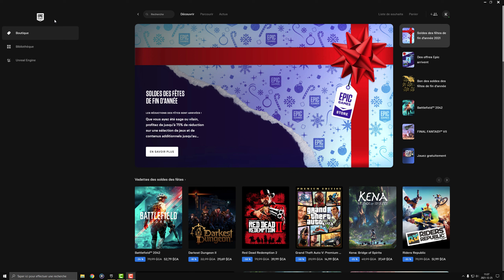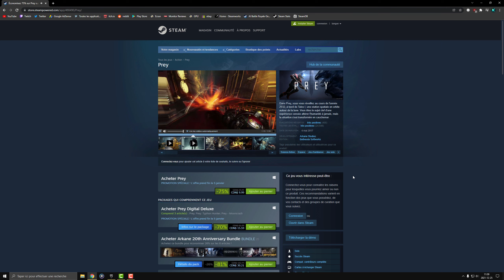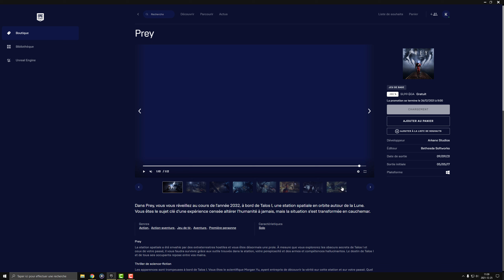JEUX GRATUITS EPIC GAMES | JOUR 10 (25-26 Décembre)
Wow ! Epic Games sont encore une fois super généreux !
15 jeux gratuits offerts sur une période de 15 jours !

Voici le jeu offert pendant le 10em jour !

Joyeux Noël !